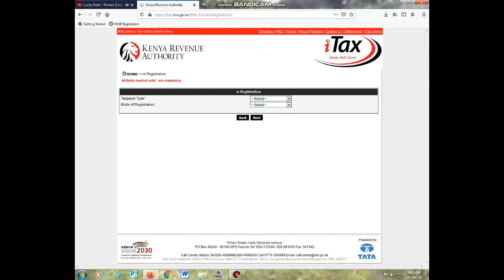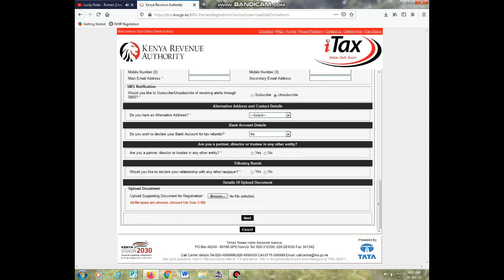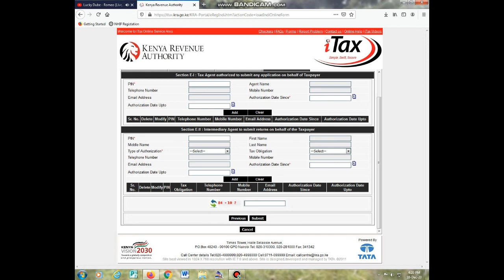HOW TO REGISTER KRA PIN ONLINE I TAX Portal 🤓🤓🤓🤓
ITS VERY SIMPLE:
JUST FOLLOW THE INSTRUCTION BY FILLING YOUR DETAILS.
FOR ANY QUIZ ASK THROUGH COMMENT SECTION